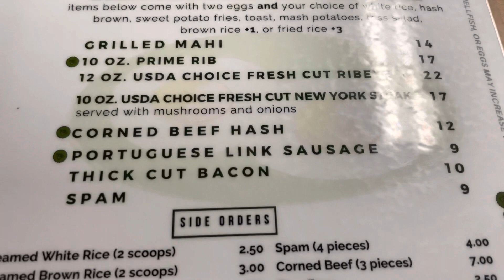EP82: Hawaii Trip Day 4 | Shark Cove Snorkeling | Sea 🐢 Watch | Drive Around Island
Visited shark cove for a great snorkeling. A lot of fish on a shallow water. Then we went and see them sea turtles. Again a nice day on Oahu.